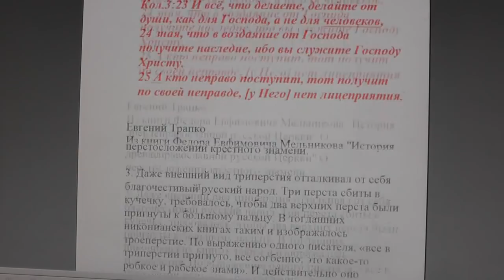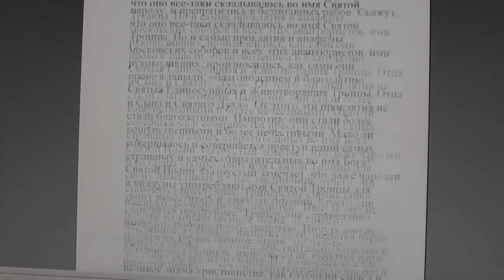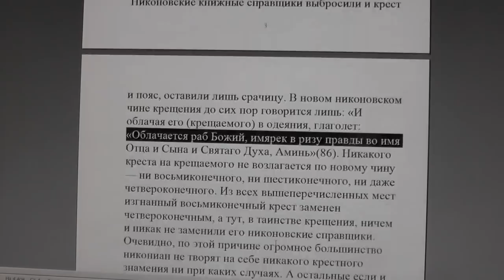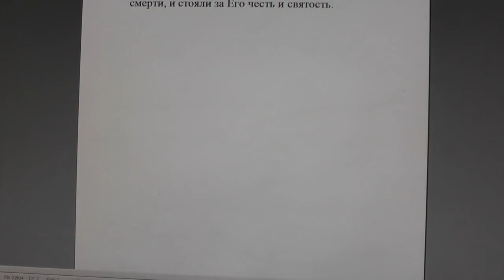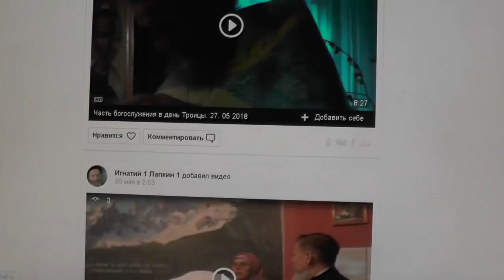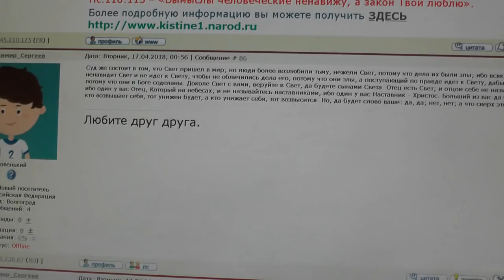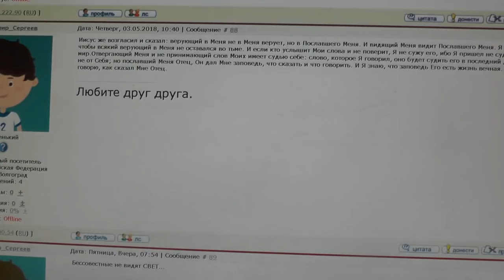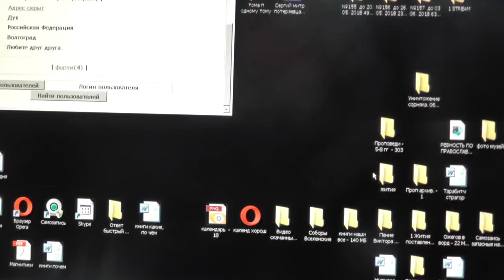№905. События дня. Кол. 3:23. И всё, что делаете, делайте от души,, как для Господа. 08. 06. 2018